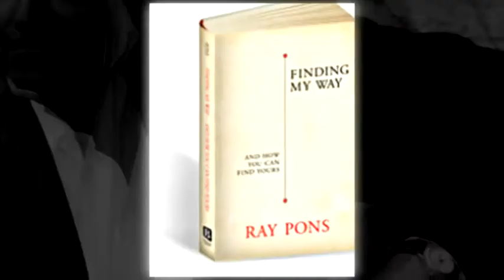Ray Pons - Finding My Way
Keynote speaker, Business Coach